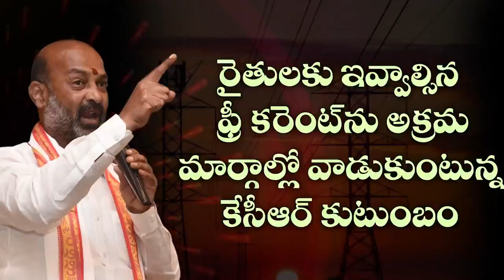KCR govt is not giving 24hrs power to farmers😭😭kcr